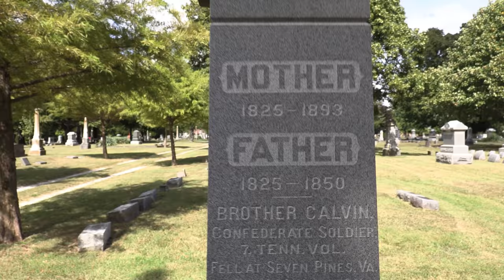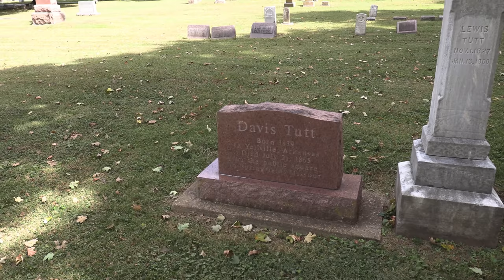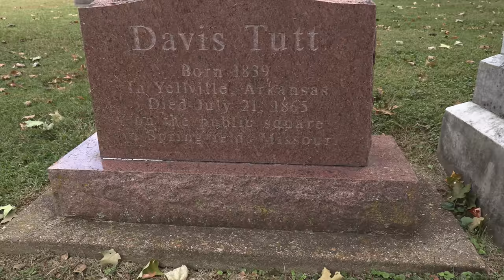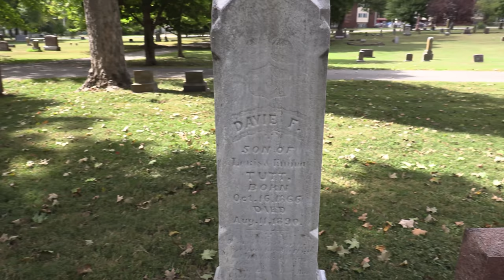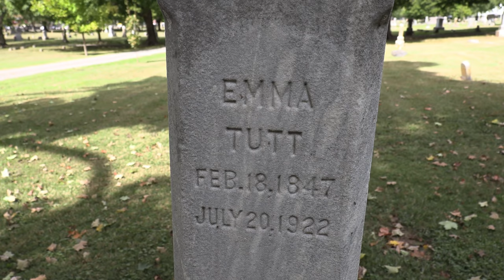WILD BILL HICKOK & DAVIS TUTT'S FAMOUS GUNFIGHT in Springfield MO. Tutt's grave, Maple Park Cemetery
THIS STORY:

Davis Tutt was an old time western gambler and former Confederate soldier, most remembered for being killed by Wild Bill Hickok in the famous stand-off shootout of 1865, in the Springfield MO. town square. This act launched Wild Bill Hickok into fame as a top gunfighter.

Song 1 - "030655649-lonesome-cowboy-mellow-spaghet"